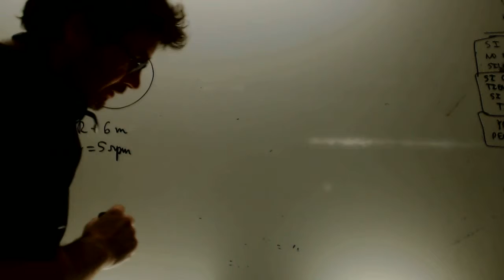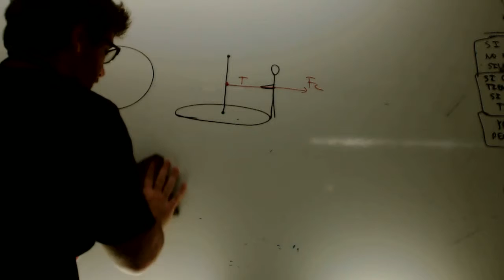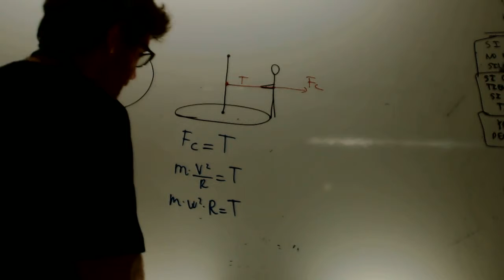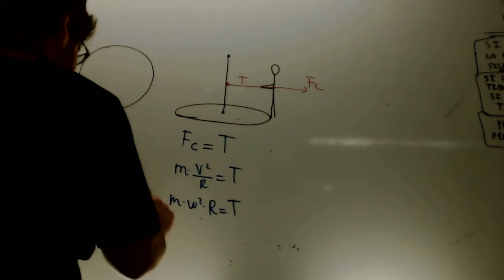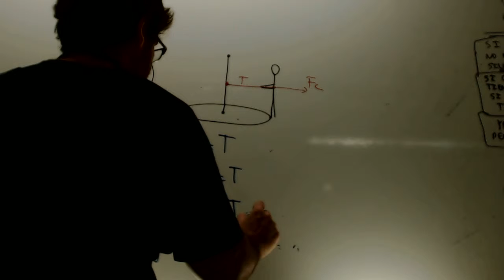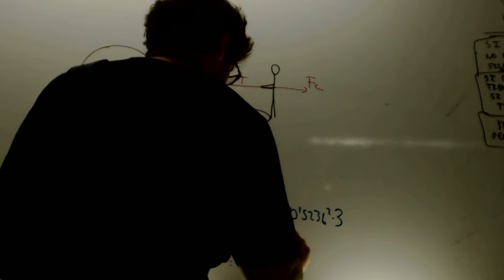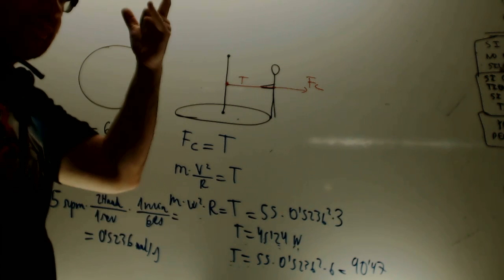Plataforma giratoria con cuerda Fisica 1 Bachillerato Academia Usero Estepona